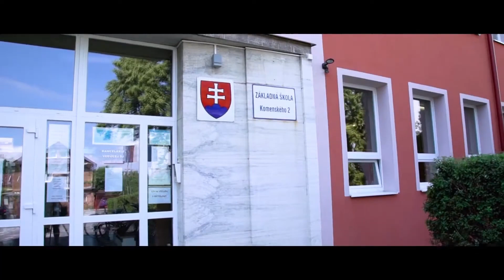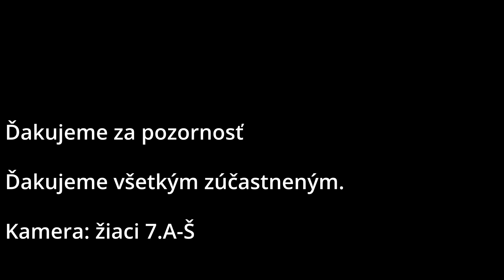Čo hovoria naši žiaci